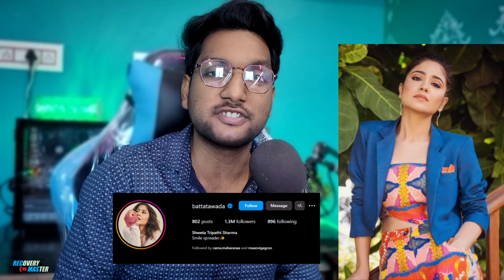Mirzapur 3 Best Actress Golu Gupta Movies,Series,Family,income?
mirzapur,golu gupta,
gollu gupta mirzapur,
gollu gupta mirzapur 3,
golu mirzapur,
mirzapur gajgamini gupta,
gajgamini gupta mirzapur,
golu and chote Mirzapur,
mirzapur 3 golu Gupta,
shweta tripathi sharma,
shweta tripathi movies,
shweta tripathi mirzapur,
shweta tripathi new series,
shweta tripathi masaan,
shweta tripathi mirzapur 3,